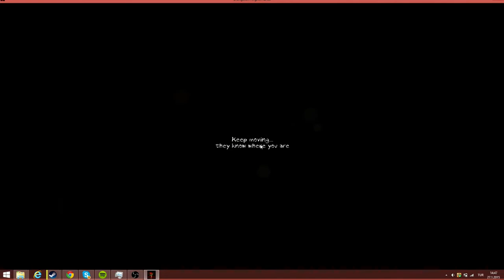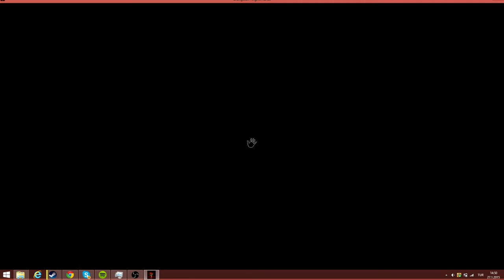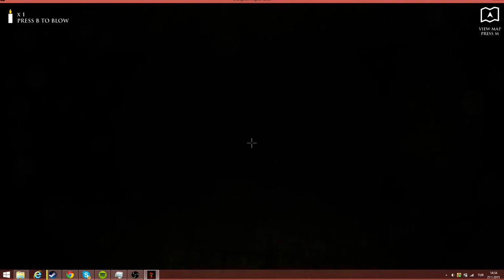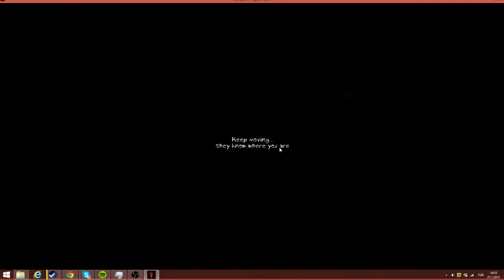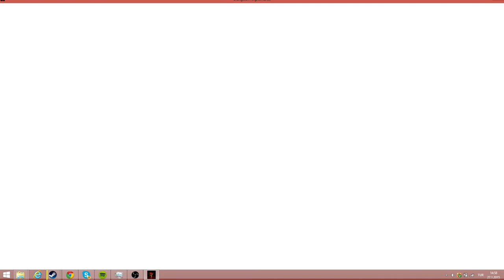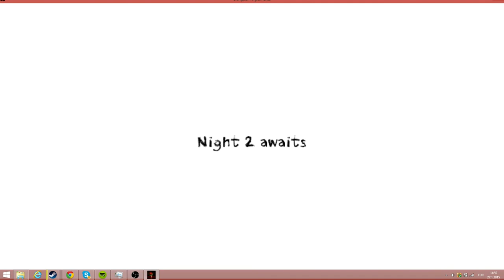|Korku Oyunu|Dungeon Nightmares | Bölüm 1 | Komikmiş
Hediyeniz varsa veya destek olucam drseniz veya sadece eklemek isterseniz :
Steam adresim: alperzo1